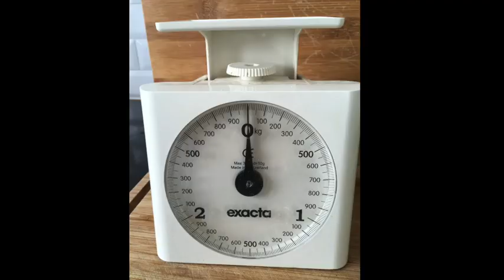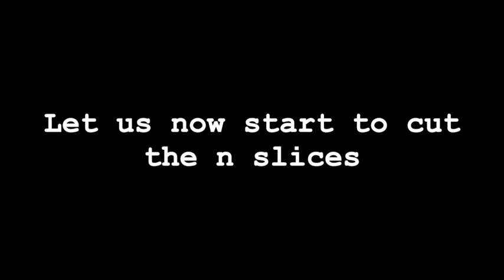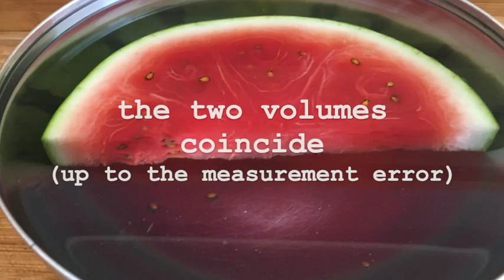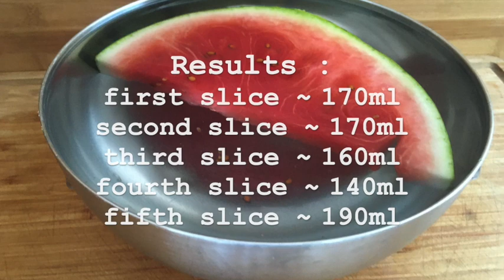How to fairly share a watermelon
Starting from a funny question, how to fairly share a watermelon in equal volume slices, we show that geometry, calculus and integrals are relevant to solve everyday life problems. Our aim is thus to show that experimental mathematics can be used to motivate students. Moreover we end up with a rule of thumb saying that one has to follow the 2/3 rule.

This video is the supplementary material of our work